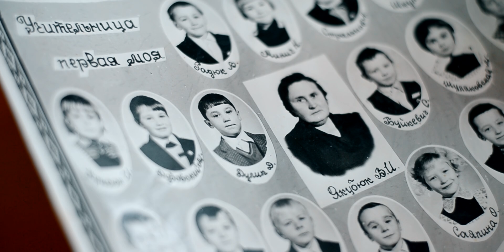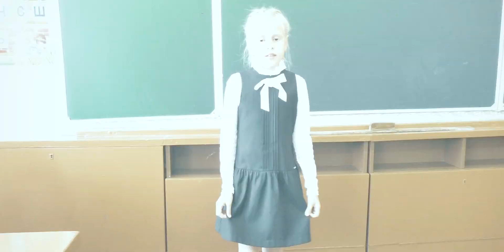Разговор двух поколений. Ролик для Куковской школы (полная версия)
Аэросъемка и видеосъемка различных мероприятий:
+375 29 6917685 | + 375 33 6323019